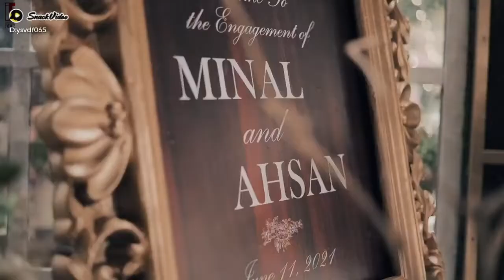minal said yes 💍look back#short#shortvideo